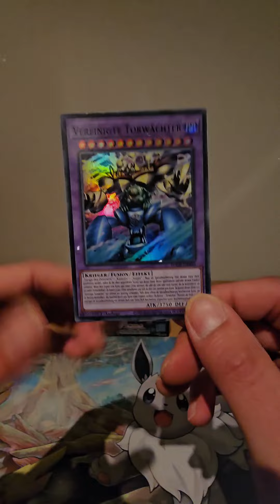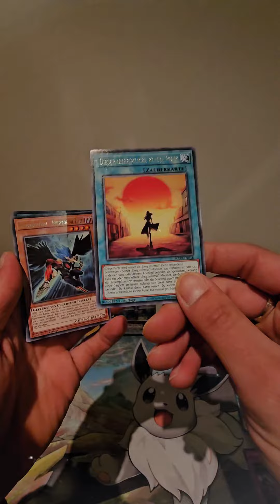Display Maze Of Memories Opening Part 3